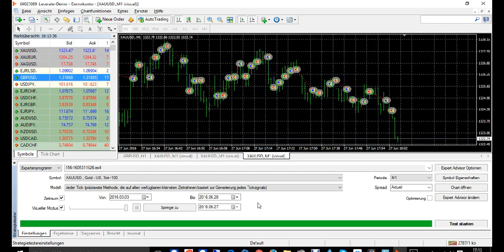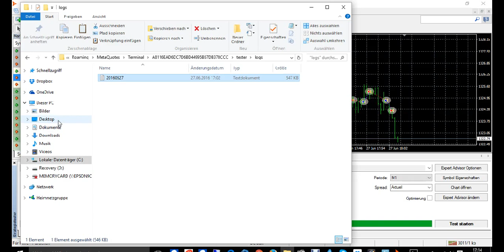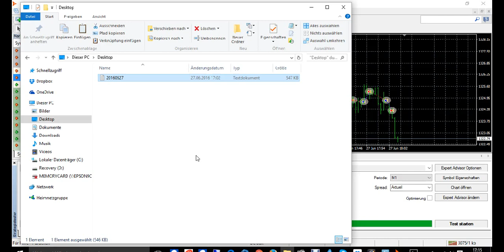MT4 Fragen&Antworten: Wo ist die Log-Datei des Strategietesters zu finden?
Antwort auf die Frage: "Wo finde ich bzw. wie findet man im MetaTrader 4 die Log-Datei des Strategietesters?"